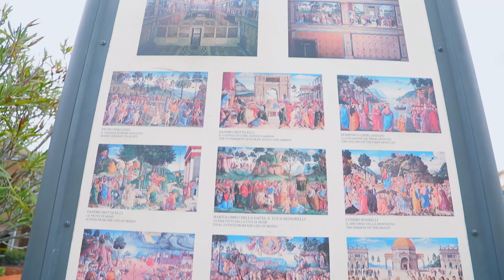Rome//Հռոմ//Imacir_Avelin//Learn More